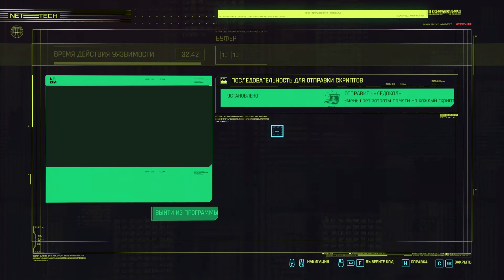МОТОР - ПРЕДВОДИТЕЛЬ ПРЕСТУПНОСТИ 🦉 CYBERPUNK 2077 \ 16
Всем привет, друзья! С вами снова Сова, и мы продолжаем наши приключения в мире Cyberpunk 2077. В прошлой серии мы устранили местных бандитов, которые пытались нам помешать. Сегодня же у нас новая цель — бороться с организованной преступностью. Да, впереди нас ждут бандиты "Тигриные когти" во главе с Маками Тихим Ада, более известным как Мотор. И тут уже пахнет серьезной битвой!

Полиция сообщает, что эти ребята замечены в разбое и вымогательстве, так что нам предстоит нелегкая задача. Моя кибердека что-то барахлит, так что придется работать по старинке. Но не беда! Мы найдем укромное местечко, откуда можно будет снайперить, и тихонечко начнем убирать врагов одного за другим. В общем, настраивайтесь на полный хаос и кучу самоиронии — потому что я, как обычно, сам себе главный враг!